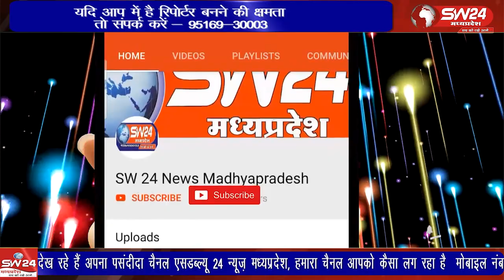सोमवार को सोमवती मोनी अमावस्या के पर्व पर सैकड़ो श्रद्धालुओ ने नर्मदा में आस्था की डुपकी लगाई।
मध्यप्रदेश के बड़वाह नर्मदा तट पर सोमवार को सोमवती मोनी अमावस्या के पर्व पर सैकड़ो श्रद्धालुओ ने नर्मदा में आस्था की डुपकी लगाई।